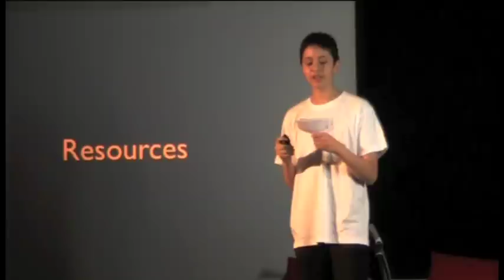TEDxYouth@BIS - Dhillon Welsh - Creating Sustained Action through Leadership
Dhillon Welsh is a 14-year old student attending Bonn International School. Several years ago, Dhillon spearheaded a Blue's Band at the school and used the band as conduit to make ties within the community, grade levels and action projects around the school. Dhillon talks about how he has sustained this extra-curricular activity throughout his Middle School years, and how he will mentor others as he moves on to High School.